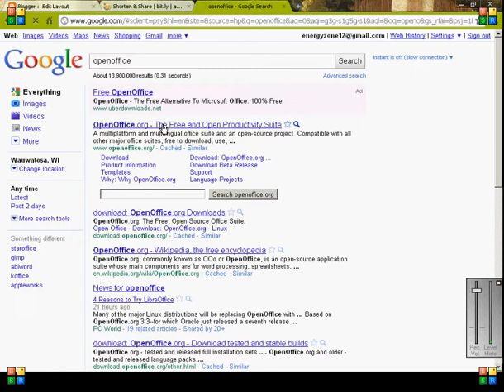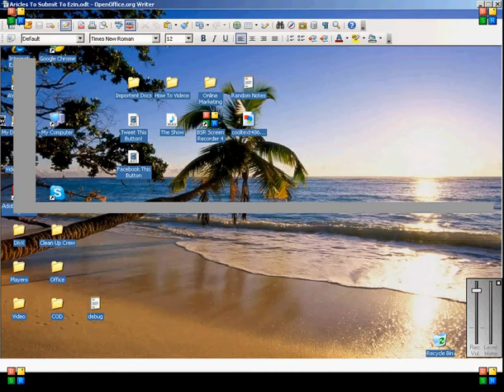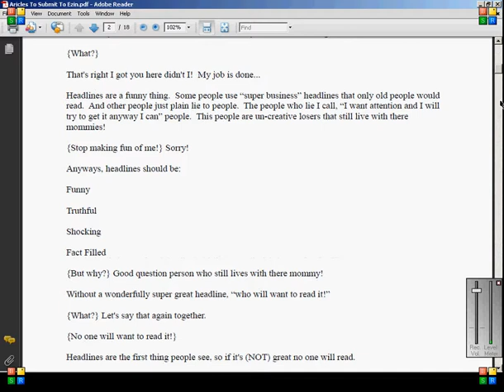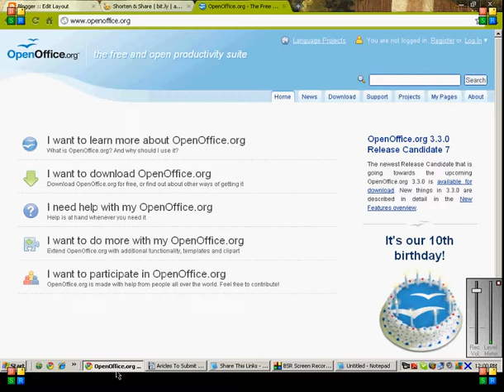How To Make A PDF File For Free - Start Making And Selling Your Own Ebooks Free!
{It's the Official Website Of Open Office Don't Download It Anywhere Else!!}